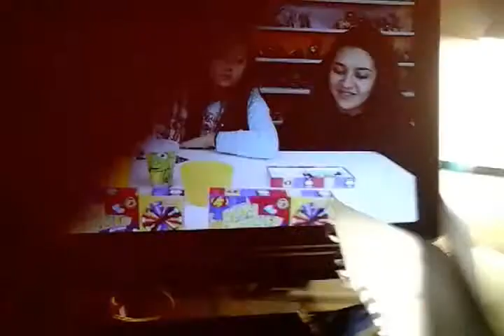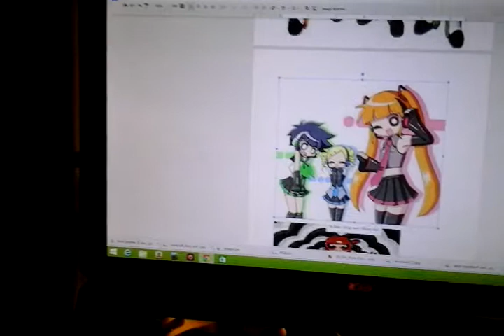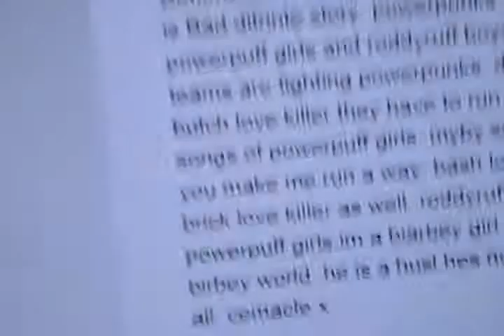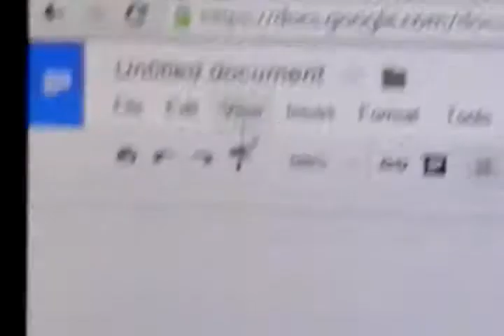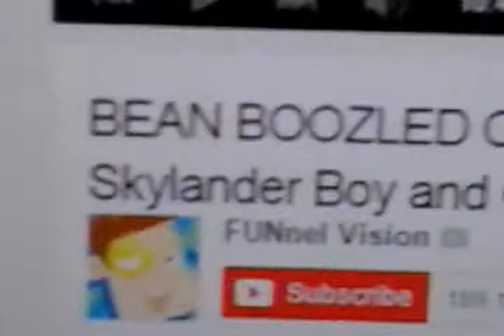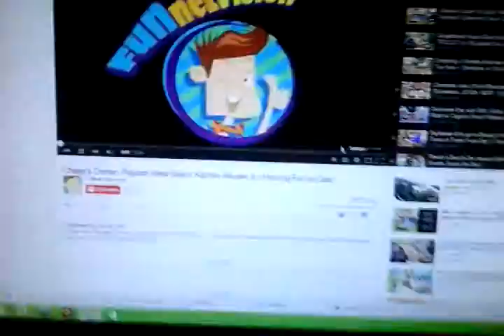This is for lexy and mike chase and skymom skydad